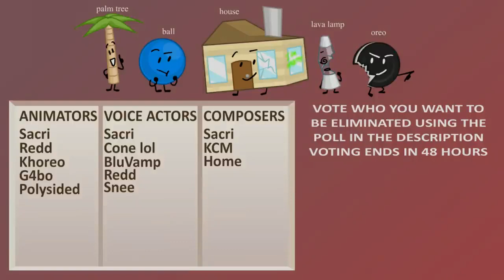My First Episode 😁